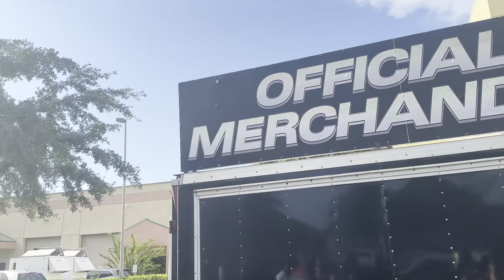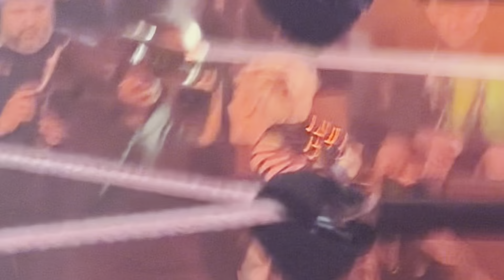WWE NXT Orlando August 2024 ~ Vlog No. 16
Come along as I take a road trip to the WWE Performance Center for NXT so that I can witness the newest wrestling sensation Joe Hendry. I believe, do you?

Thanks so much and remember Wrestling is Life!